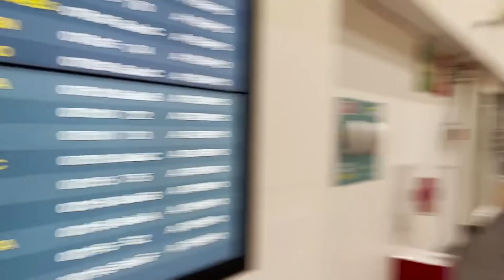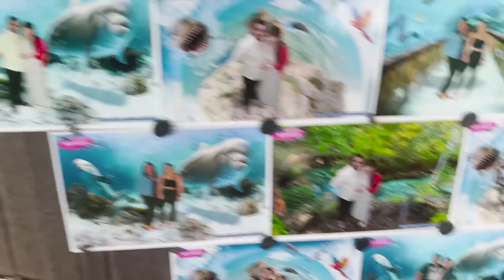Vlog à Cancun ( on a fait des dingueries)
1er épisode de nos vacances au Mexique. 1ère étape : Cancun !